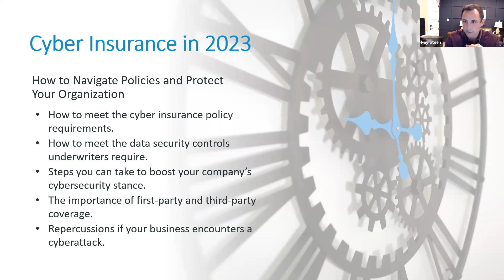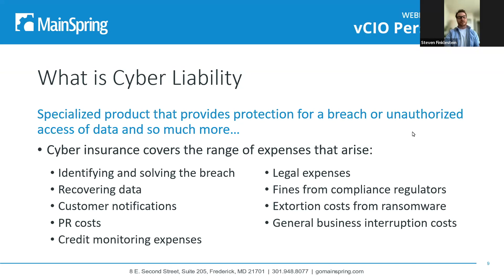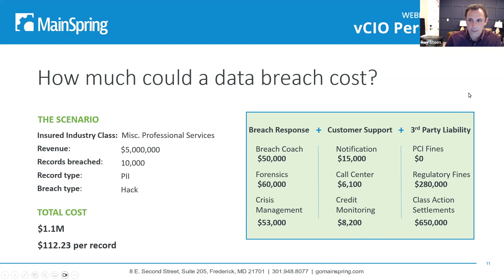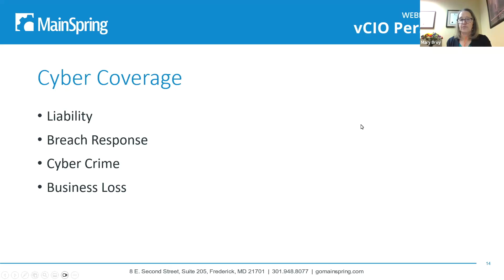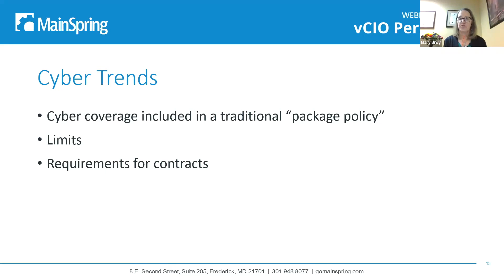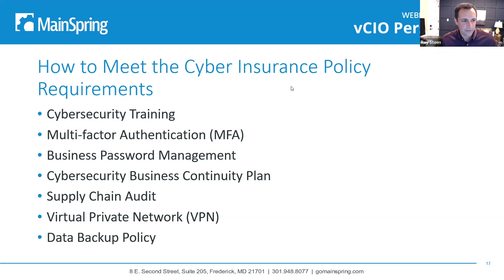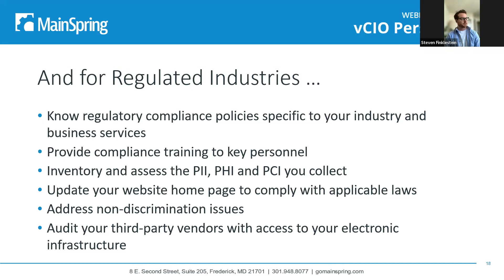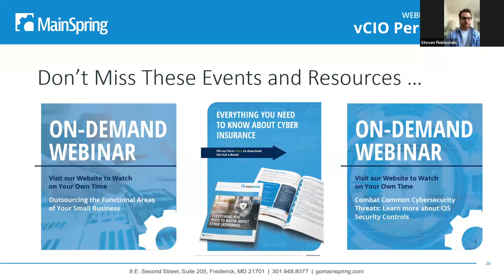Cyber Insurance in 2023: How to Navigate Policies and Protect Your Organization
Why is cyber insurance important? What protocols do you need to have in place to qualify? How will it help my company in the event of a breach?

These are a few of the many questions we will be addressing in our webinar event, Cyber Insurance in 2023: How to Navigate Policies and Protect Your Organization, on April 19th at 11 am est.

MainSpring CSO, Ray Steen will be joined by Steven Finkelstein of XS Brokers, Mary Broy of The Winchester Group, and Jeremy Kaikko to discuss critical questions about cyber insurance, how your organization can make better security decisions, and walk through some real-life claim examples relevant to your industry.

Key Takeaways:
- How to build your tech stack to protect company data.
- Reports your team should maintain to ensure compliance with company security policies.
- How to structure cybersecurity training so the results are effective and lasting.
- Techniques and tricks for employees to implement that protect their personal and company data.